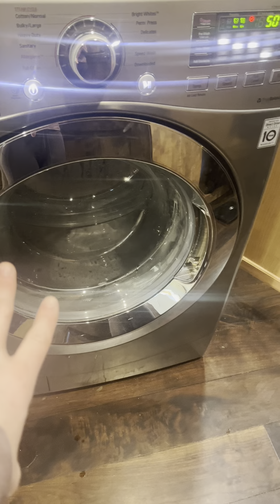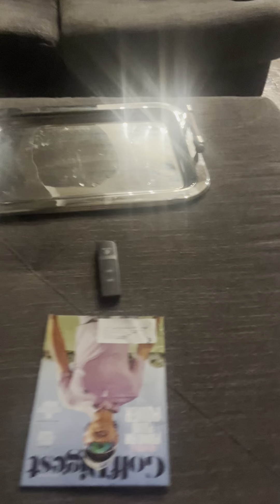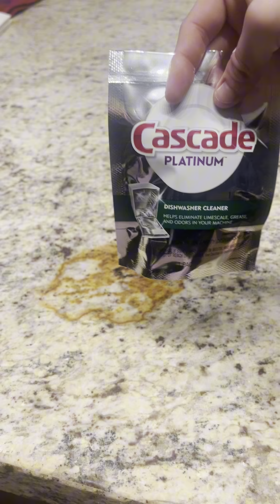Cleaning haul, skincare for dry skin, product faves and fails a Sephora haul, fun wildlife sighting!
In this video, we’re back with a fresh Amazon haul and a deep dive into skincare! I’ve been dealing with super dry skin and experimenting with my skincare routine—wondering if it’s time to get back to basics. I’ll share my favorite products, what’s getting the boot, and why. Plus, I’m cleaning mini brushes from my Dior palettes and testing out a hack to soften white towels (spoiler: it didn’t work!).